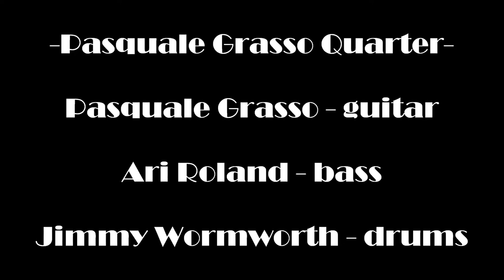Pasquale Grasso Quartet, "Last time I saw Paris" 02-02-17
Pasquale Grasso Quartet, Pasquale Grasso - guitar, Ari Roland - bass, Stefano Doglioni - bass clarinet, Jimmy Wormworth - drums,  "Last time I saw Paris" 02-02-17  video by Margherita Andreani / Cheesecake Studio